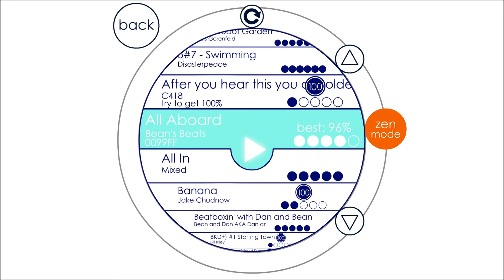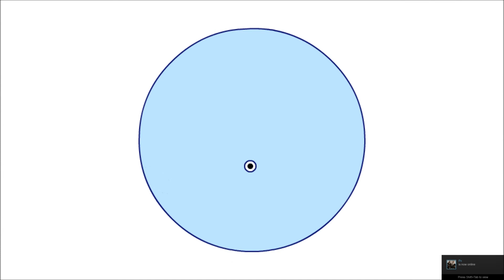Soundodger+ - Bean - All Aboard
An older level I never did share.
why do I tend to accidentally hit slowmo when recording

I stream making levels from time to time on twitch, be sure to visit!